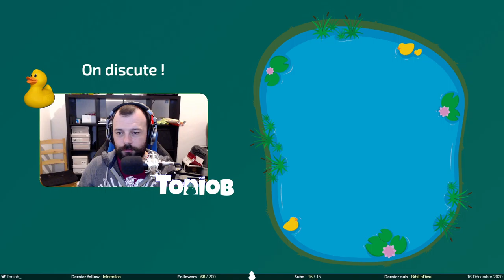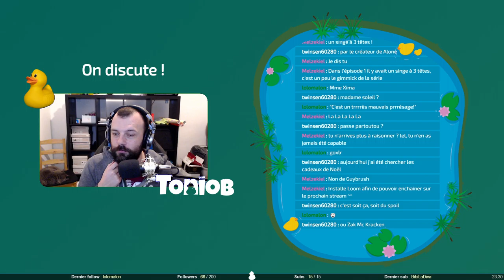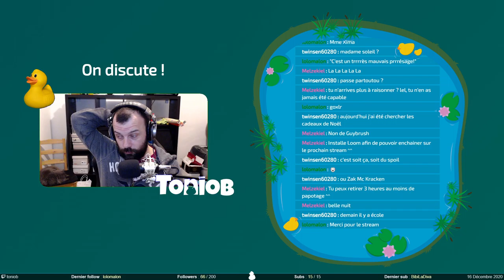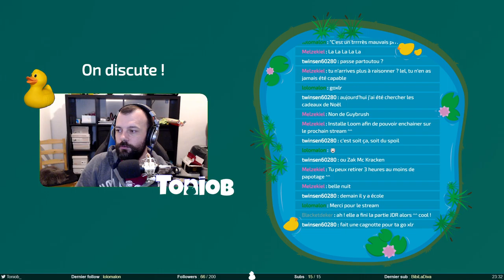La bonne soupe est bonne - The Curse of Monkey Island #6